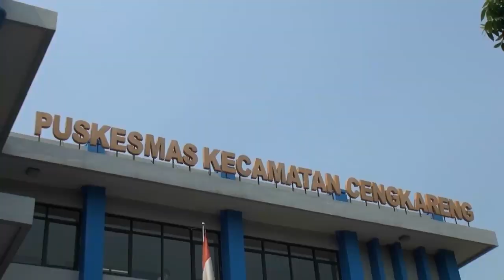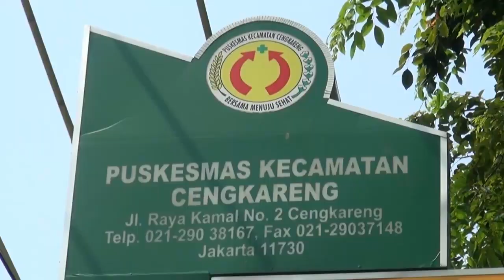Klaster Komonitas dan Keluarga Tularkan 15 Orang Positif - Berita Sultan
Lima belas orang pasien positif covid-19 tanpa gejala, dievakuasi dari Puskesmas Cengkareng ke Rumah Sakit Darurat Wisma Atlet Jakarta, dengan menggunakan bus sekolah. Mayoritas pasien untuk menjalani isolasi, dan perawatan berasal dari klaster komonitas dan keluarga.